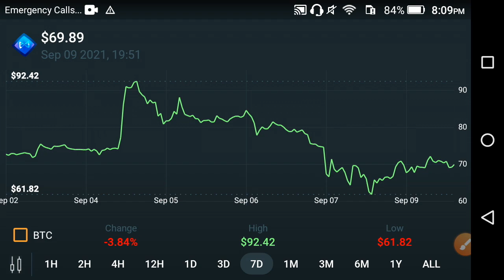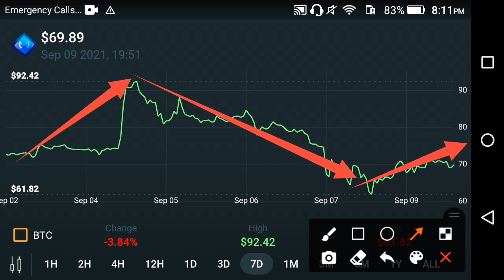Axie infinity Danger Update! || AXS Price Prediction || AXS Coin News Today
In this Video i am In this Video i am gone to show you Axie Infinity Holders BIG Mistake!! || AXS Coin News Today || AXS price prediction

We Uploading following types of videos:
1) Andriod Apps , Andriod Problem , Andriod Tips and tricks
2) Computer Helps ANY kind of Related Pc Apps , softwere , Online Web and Social Problem.
3) YouTube Related For Example Channel Growing , channel Monetization , Tips and Tricks for viral video.
4) Andriod Apps Review
5) All Social Media Growing , Problems , Tips and tricks Etc.
Some Extra

YouTube Promotion
2) COMMENT ( Random comment )
3) SEE EVERY DAY MY CUMMUNITY POSTS

2 ) How to gain subscribers fast | How to Get subscribers on YouTube | increase subscribers fast 2021

3 ) New Earning App 2021|| How to Make Money Online || Watch v